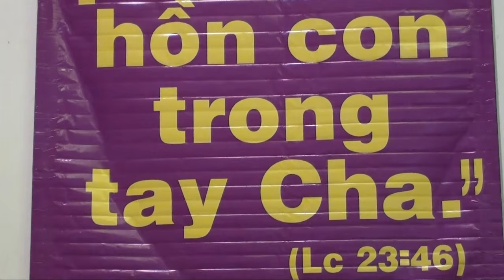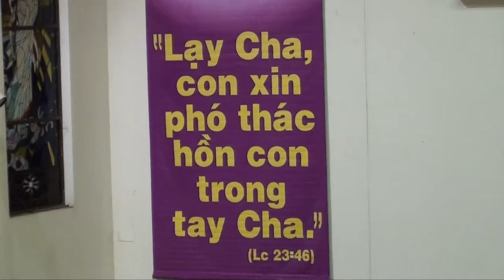Nghi thức thứ Sáu Tuần Thánh 2016